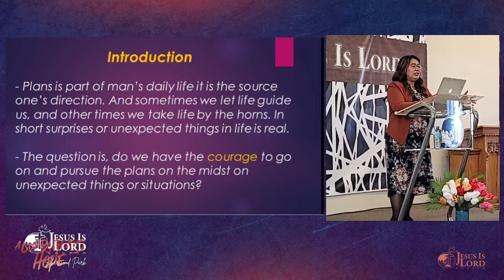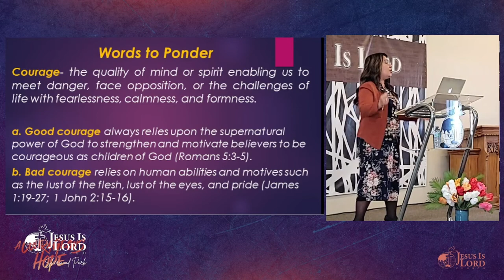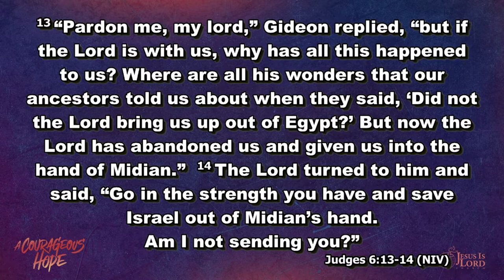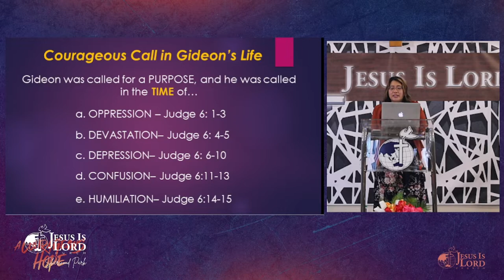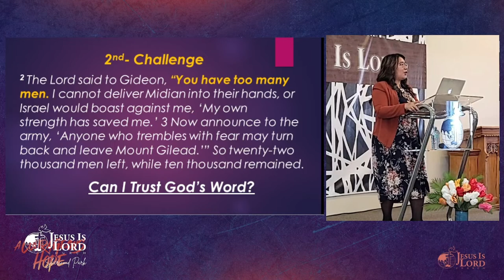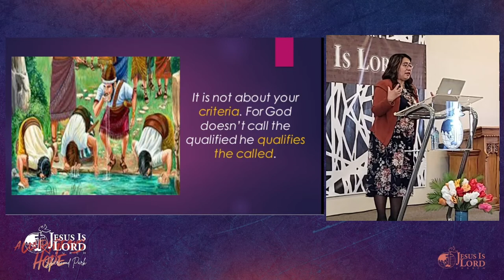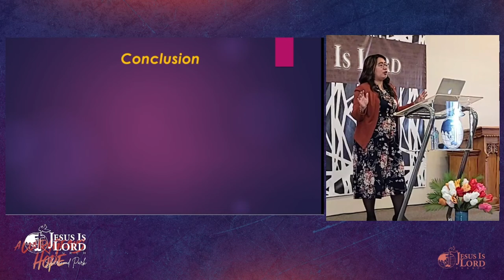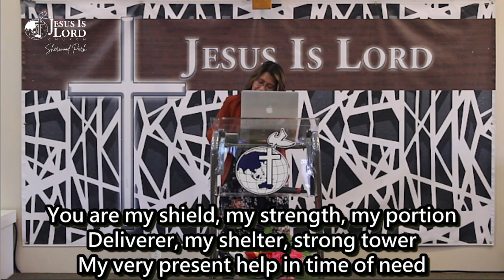A Courageous Call | Ptr. Lourdes Cruzat | A Courageous Hope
JIL Church Sherwood Park
2 Primrose Blvd, Sherwood Park, Alberta

Night of Prayer: Friday at 7:30 pm
Dawn Watch: Every First Saturday of the Month at 4:30 am
Worship and Healing Service: Sunday at 4:30 pm